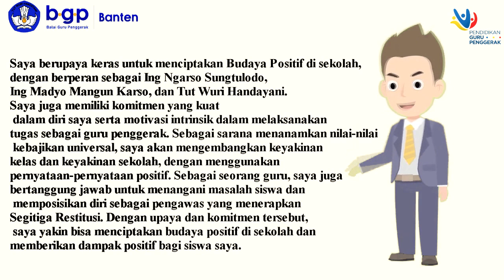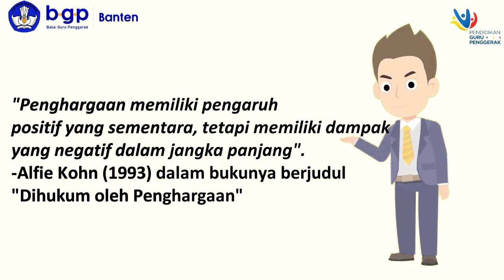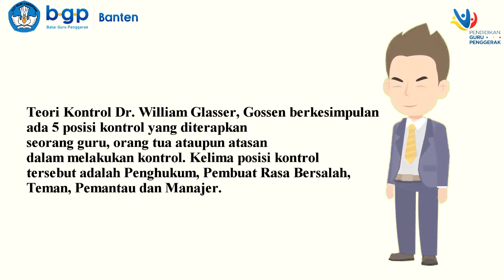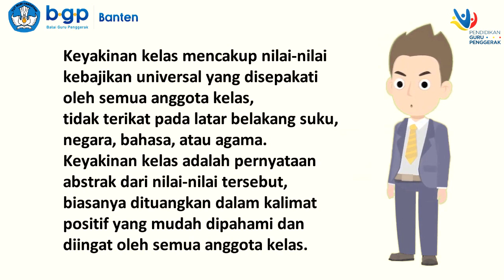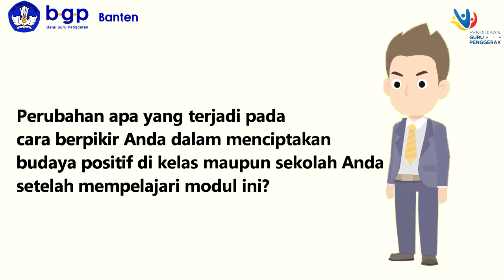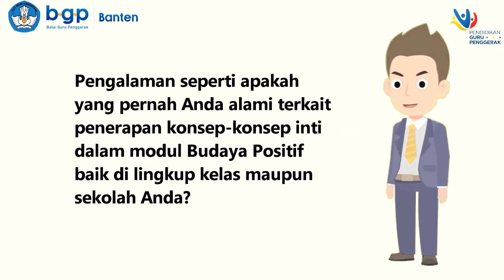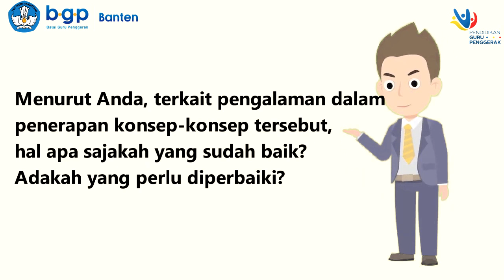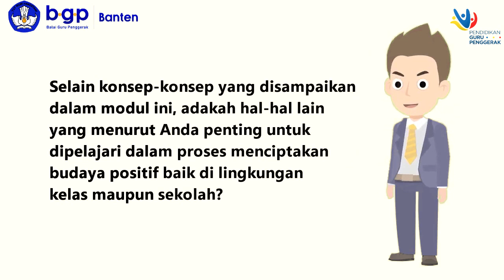1.4.a.8. Koneksi Antar Materi - Modul 1.4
Untuk menciptakan budaya positif di sekolah, saya menyadari bahwa saya perlu terlebih dahulu menguasai beberapa materi, di antaranya adalah Filosofi Pendidikan Nasional Ki Hadjar Dewantara, Nilai dan Peran Guru Penggerak, serta Visi Guru Penggerak. Menurut Ki Hadjar Dewantara, pendidikan bertujuan untuk menuntun anak-anak agar dapat mencapai keselamatan dan kebahagiaan yang setinggi-tingginya baik sebagai manusia maupun sebagai anggota masyarakat. Sebagai guru, peran saya adalah menuntun anak-anak agar dapat mencapai tujuan pendidikan tersebut.